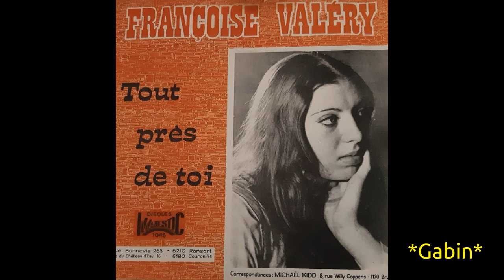Françoise Valéry - Tout près de toi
Tout près de toi (Léon Guérit)196?
Ma collection pour mon et votre plaisir ro bisous
Gabin